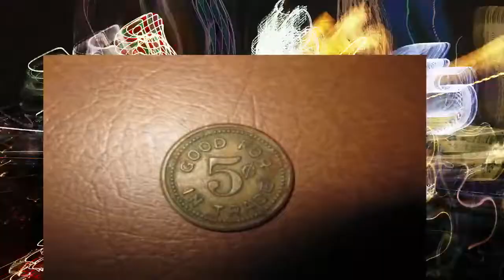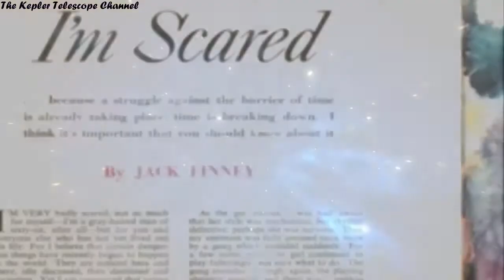Time Travel On Times Square - Time Traveler Incident| Rudolph Fentz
Times Square Time Travel Incident - The Man Who Leaped Through Time .Long after all his living relatives had died, Rudolf Fenz returned. And he returned in the most incredible fashion possible. For Rudolf Fenz suddenly materialized on June 1950 in the middle of a busy Fifth Avenue in downtown Manhattan—74 years after vanishing without a trace.
Seconds after appearing in the midst of heavy traffic he was struck down and killed by a car.
Time had played a cruel trick on Fenz, it propelled him three-quarters of a century into the future only to toss him in front of a speeding automobile.